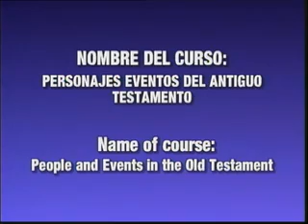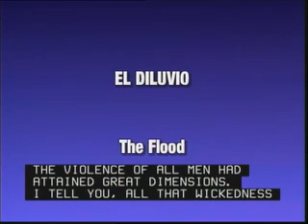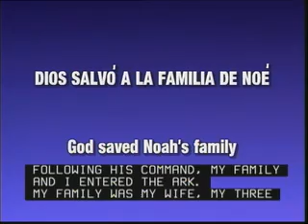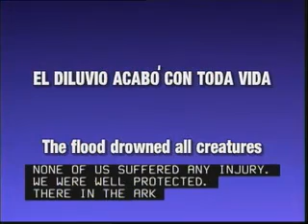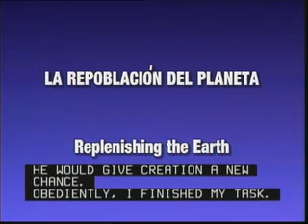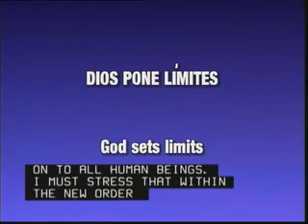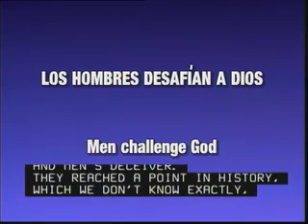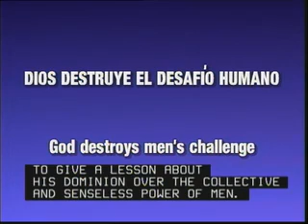02_El Diluvio y la Torre de Babel_Curso Personajes y Eventos del Antiguo Testamento